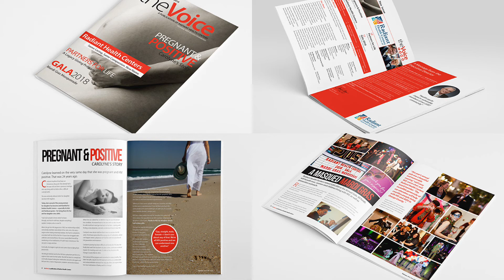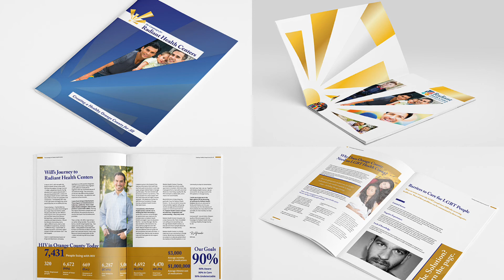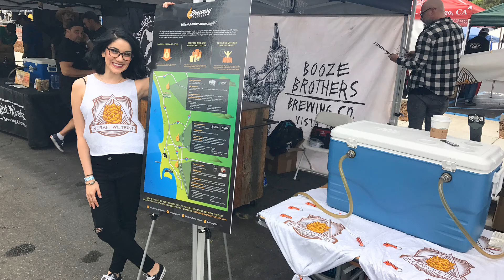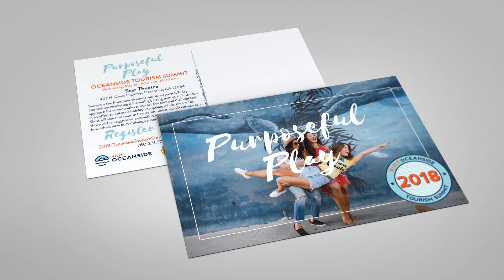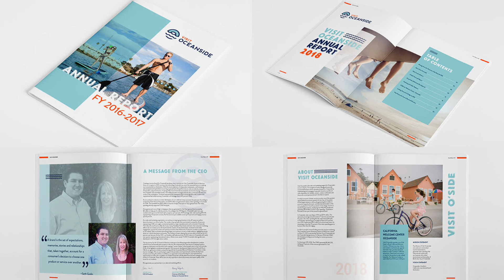Celebrating and Elevating: (W)right On Turns 20!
(W)right On Communications celebrated its 20th anniversary in 2018 and compiled this look-back at its team members, client projects, awards, celebrations and adventures.